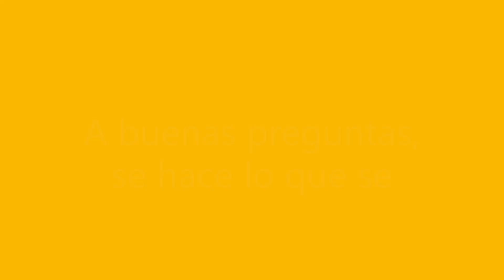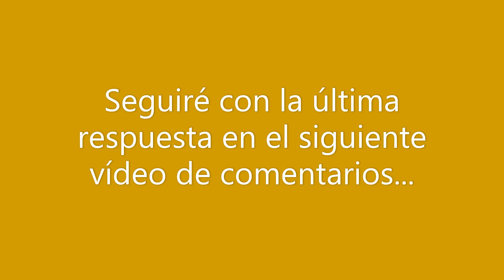REPASO DE COMENTARIOS Susan G. Encarni M. Merchi R. Dámaris J. Marisa D.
¡Gracias! Los comentarios de personas encantadoras que vas tratando y conociendo (aunque sea virtualmente) es lo que hace que toda esta aventura cobre sentido.
¡Gracias de verdad! ¡Ahora mismo somos 483! ¡No me cabe tanta felicidad en el corazón! ¡Gracias! No me cansaré de daros las ¡¡¡GRACIAS!!!